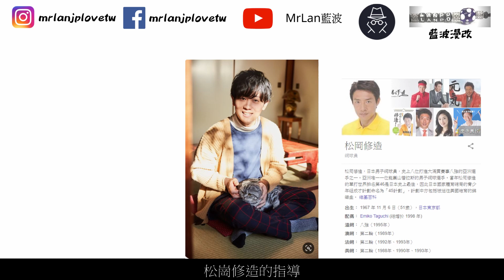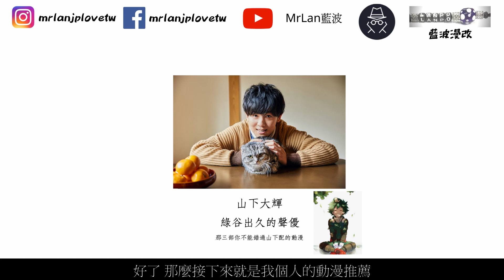山下大輝 我的英雄學院 綠谷出久的聲優 那三部你不能錯過【山下】配的動漫 #4 聲優介紹 Mrlan 藍波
10月秋天
而說到秋番，我個人最期待的就是我的英雄學院第四季
這一段劇情可以說相當精采
當初我在看漫畫的時候
我英的Bgm自己從我耳邊燃起來
而今天我們要來看到的是那個配了
【綠谷出久】的聲優
【山下大輝】
那些你不能錯過三部【山下大輝】配的角色
三、喜歡本大爺的竟然就妳一個？
如月雨露
二、JOJO的奇妙冒險 黃金之風
納蘭迦
一、我的英雄學院
綠谷出久
我認為【山下】配綠谷配得很成功
尤其在詮釋綠谷的性格上
更是增添了那種
對於自己弱小而感到懦弱的感覺
我知道還有很多【山下】配過的其他動漫
不過我主要推薦的是我看完並且覺得不錯的作品
文字介紹
上博客來購買你喜歡的動漫周邊或小說
音樂使用
★☆★ 追蹤Mr Lan 藍波的社群吧★☆★
Youtube Mrlan 藍波

The video on my channel is only used for commentary and research. If original creators have an issue with me posting these content.